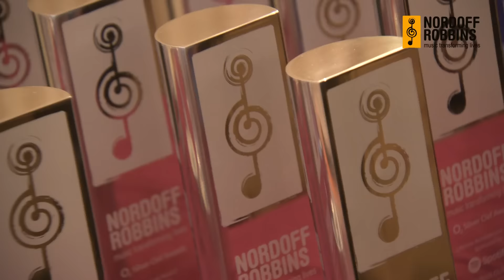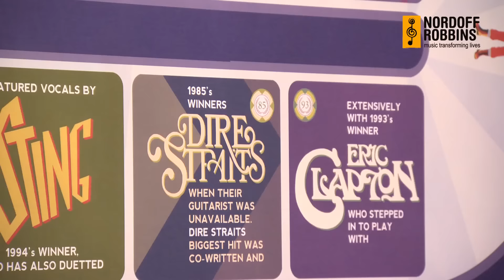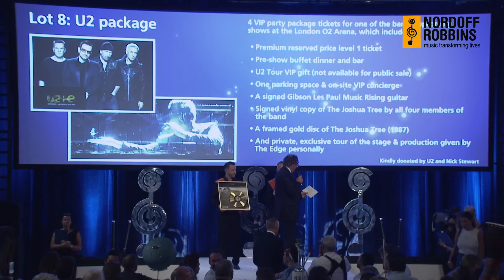O2 Silver Clef Awards 2015 - highlights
This year's 40th anniversary O2 Silver Clef Awards was a huge success raising over £700,000 for our work transforming the lives of vulnerable children and adults through music.

Take a look at all the highlights from the evening!